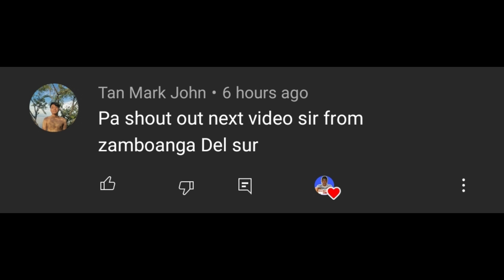MAGKAANO ANG SAHOD NG PARI? | SALARY OF PRIESTS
ALAMIN: MAGKAANO ANG SAHOD NG PARI SA PILIPINAS? ALLOWANCES FOR PRIESTS

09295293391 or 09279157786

Thank you, KaCofffee!